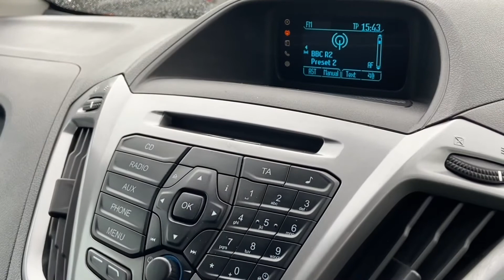Ford Transit Custom | AF16 XKN | Walkthrough | Angus MacKinnon Ltd